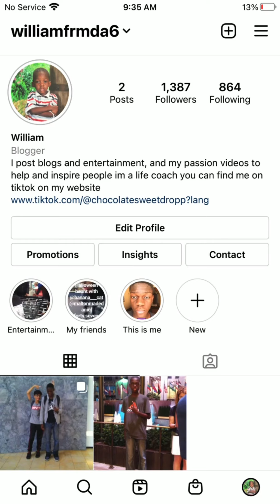All the things that has happened in 2020 #2020 #2021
I made a video saying everything that has happened in 2020 and how sad it was. So far we are basically halfway in 2021 hopefully the nexts 6,7 months we can take W,s and also follow me on Instagram for more entertainment link is here never click this

I'm on Instagram as williamfrmda6. Install the app to follow my photos and videos.